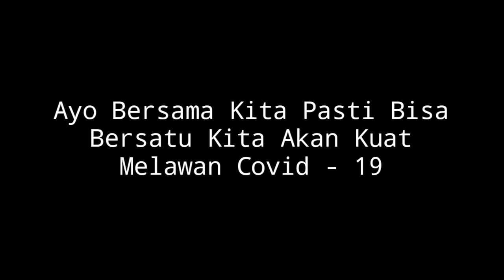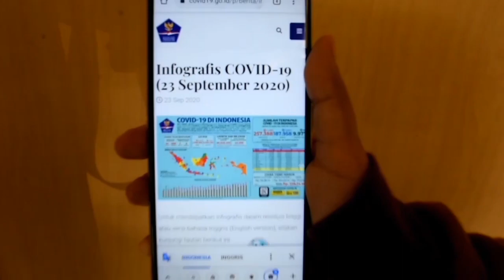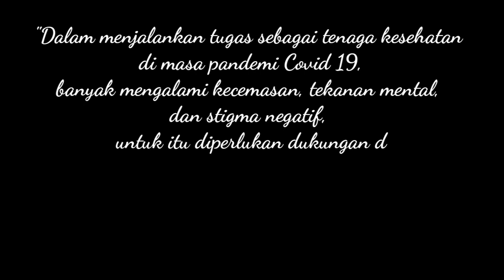Peringatan Hari Kesehatan Jiwa Se-Dunia 2020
Di masa pandemi covid-19 kali ini banyak tenaga kesehatan berjuang dengan penuh semangat di garda terdepan untuk membantu masyarakat dalam melawan pandemi covid-19. Bahkan banyak tenaga medis yang rela tidak pulang kerumah dan tidak bertemu dengan keluarga dan anak-anak mereka tercinta untuk tetap terjaga merawat para pasien. Di sisi lain beberapa tim medis yang mulai merasa putus asa melihat semakin banyaknya jumlah penambahan pasien yang terdampak positif covid-19 dari hari ke hari di Indonesia maupun belahan dunia, untuk itu kita sebagai tenaga kesehatan harus selalu memberikan semangat dan support yang lebih kepada para dokter dan tim medis untuk tetap optimis bahwa kita semua dapat melewati pandemi covid-19 yang sedang melanda Indonesia dan belahan dunia.
Selamat hari kesehatan jiwa sedunia
Tetap semangat
Dalam menjalankan tugas sebagai tenaga kesehatan di masa pandemi Covid 19, banyak mengalami kecemasan, tekanan mental dan stigma negatif, untuk itu diperlukan dukungan dari berbagai lapisan, antar tenaga kesehatan dan masyarakat, bersama - sama bersatu melawan covid - 19